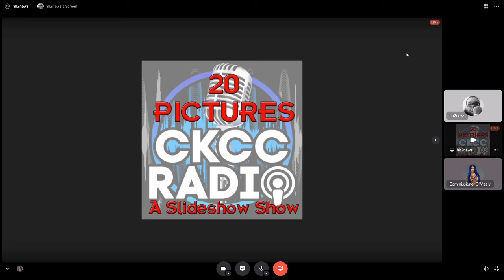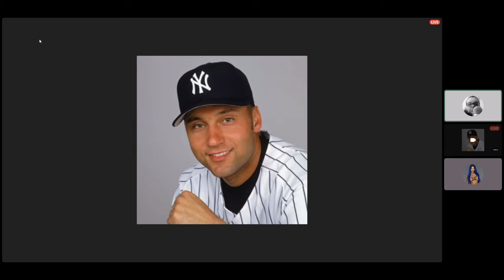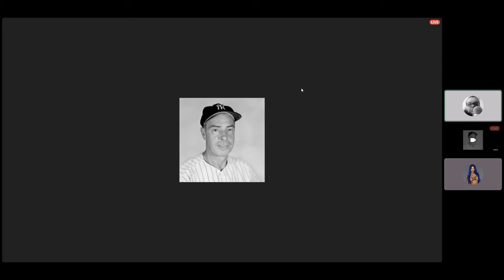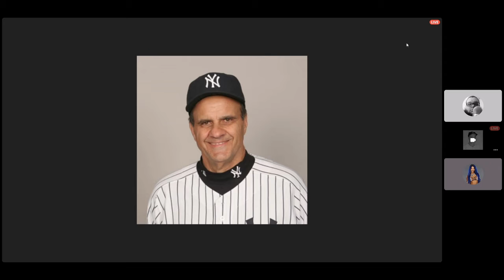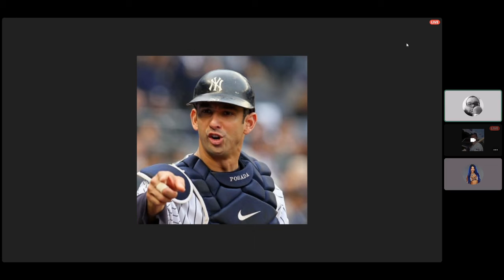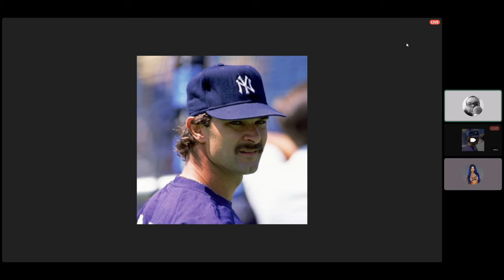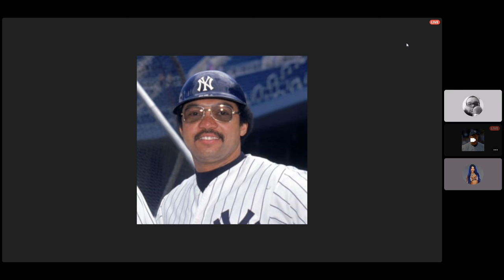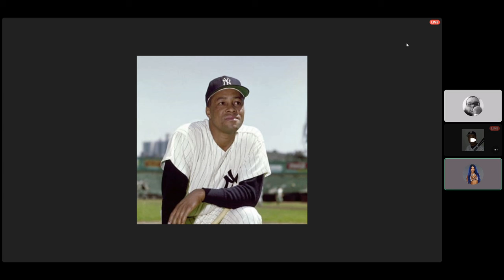20 Pictures: A Slideshow Show Episode Eight: Chris Reacts to Retired Yankees Numbers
Dan presents Chris with (almost) the entire list of retired numbers from the New York Yankees, and the awesome players who wore those jerseys.